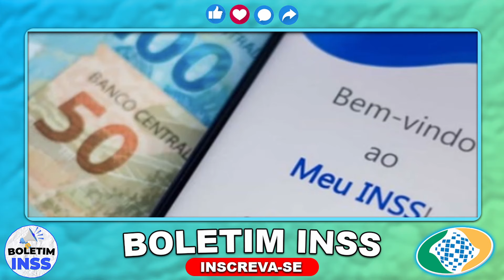🚨ALERTA INSS! Aposentados 60+ ASSISTA ESTE VÍDEO AGORA!